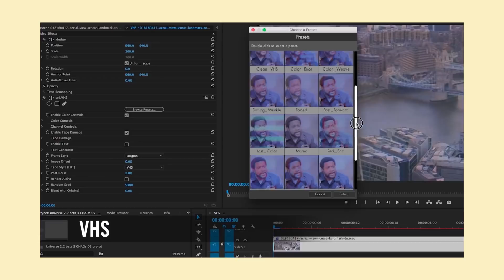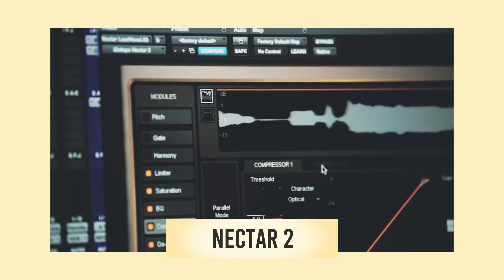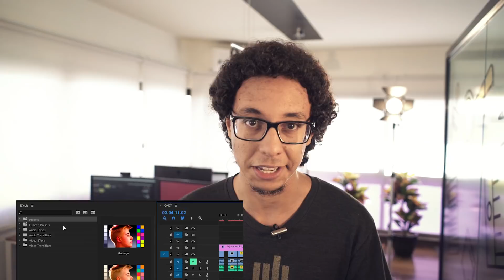3 MELHORES PLUGINS que você PRECISA pra EDIÇÃO DE VÍDEO - Premiere e Vegas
Nesse vídeo eu vou te mostrar os 3 melhores plugins que você precisa ter no seu editor, seja Premiere ou Vegas!

A gente sabe que software pode limitar um pouco um nosso trabalho, por isso precisamos sempre expandir nossas ferramentas, e conseguir funções extras. E tudo isso, nós conseguimos utilizando plugins externos.

O primeiro plugin que eu quero mencionar nesse vídeo é o Film Convert!

“Já gostei do nome, mas o que ele faz, Mateus?”

O Film Convert é uma suíte completíssima de correção de cor que imita a película de filme. Ele tem várias opções prontas de correção, e diversos modelos diferentes de câmeras de película, o que gera um aspecto muito legal para o seu vídeo. Esse vídeo mesmo foi colorido com essa ferramenta do FilmConvert!

O que eu acho mais legal desse plugin é que você pode sinalizar a câmera com qual você está gravando e também o perfil de cor! E o que isso significa? Poder sinalizar isso, gera um resultado mais preciso e mais elegante para os seus vídeos.

O Film Convert é um plugin pago e custa 149 dólares. Ele possui versões para o Premiere e o After Effects, e também possui uma versão em OFX para o Vegas!

O segundo Plugin que você precisa ter no seu software é o Red Giant Universe! E ele é um software excelente para estilizar seus vídeos com efeitos e suas transições! As animações desse vídeo, por exemplo, foram criadas com a ajuda dele!

O Plugin ainda é acelerado por GPU e já tem tudo pronto! Acelerando muito a nossa vida! Ele tem efeito VHS, Glitch, aqueles looks vintages, transições, elementos abstratos. Ele é completo e pau pra toda obra!

O Red Giant Universe tem uma assinatura anual de 99 dólares,  se a gente diluir ao longo do ano é barato e vale muito a pena mesmo!

A terceira ferramenta que eu quero mencionar é o iZotope Nectar 2, uma suíte completa de tratamento vocal pro seu software! É excelente pra quem grava vlogs, entrevistas, tudo que envolva a voz! Uma demonstração dessa ferramenta é a edição do áudio desse vídeo.

Ele também possui uma série de presets de áudio, então é só clicar e aplicar. Acelerando horrores o nosso trabalho.

O iZotope Nectar 2 é um pouco mais caro que os demais e custa 229 dólares. Ele funciona em qualquer software e é um plugin VST!

E se você não tá tendo dinheiro agora pra investir em plugins e usa o Adobe Premiere, eu vou recomendar os Presets JARLE’s, que foi desenvolvido pelo editor do filme Deadpool, tem vários presets utilizados no longa, como por exemplo, os presets de camera shake. E o melhor dele é que é TOTALMENTE GRATUITO. É só baixar a partir pro abraço! Curtiu, né?

Mas e você aí, tem algum outro plugin que é indispensável pra sua edição e eu não mencionei? Comenta aqui embaixo!

★ Edição:
Cortes: Adobe Premiere CC 2017 ou VEGAS Pro 15
Motion e VFX: Adobe After Effects CC 2017
Cor: DaVinci Resolve 12.5

★ Equipamentos:
Câmera: Sony A7SII - Lente Canon 50mm
Microfone: Sony ECM-5
Gravador: Zoom H6
Iluminação: Mako Video Lighting